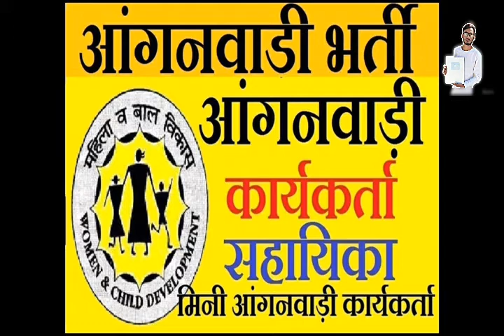आंगनबाड़ी खुशखबरी बहनों को मिलेगा सरकारी टीचर का दर्जा | Anganwadi Workers Today Good News 2020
1. आंगनबाड़ी आशा कार्यकर्ता खबर
2. आंगनवाड़ी आशा कार्यकर्ता सैलरी खबर
3. आंगनवाड़ी ब्रैकिंग न्यूज़
4. आंगनवाड़ी कार्यकर्ता सैलरी लेटेस्ट न्यूज़
5. आंगनवाड़ी आशा सहयोगिनी सैलरी
6. आंगनवाड़ी सरकारी कर्मचारी खबर
7. Anganwadi Latest News 2019
8. Anganwadi With Dharmendra Panwar
9. Dharmendra Panwar Anganwadi News
10. Dharmendra Panwar news
11. Anganwadi with dharmendra
12. Rajasthan Anganwadi Latest News 2019
13. Uttar Pradesh anganwadi news
14. MP anganwadi news
15. Panjab anganwadi news
16. Uttrakhand anganwadi news
17. Jharkhand anganwadi news
18. Gujarat anganwadi news
19. Bihar Sevika Sahyika News
20. Karykarta Salary Latest news
21. Anganwadi salary latest news
22. Anganwadi asha sahyogi
23. Anganwadi Asha Sahyogini salary latest news
24. Dharmendra Panwar
25. Anganwadi Asha Salary News
26. Anganwadi Salary Breaking News
27. Anganwadi Khabar 2019
28. Anganwadi Salary news
29. Anganwadi Asha Sahyogini News
30. Anganwadi Latest news
31. Anganwadi Big breaking News
32. Anganwadi Khabar 2019
33. Mr.DharmendraPanwar
34. Anganwadi With Dharmendra panwar news
Anganwadi Asha salary latest news
Anganwadi news
Anganwadi today latest news
Anganwadi news
Dharmendra Panwar
Mr.Dharmendra Panwar